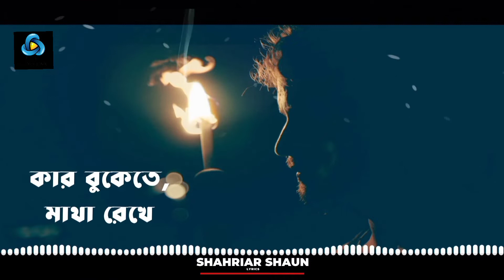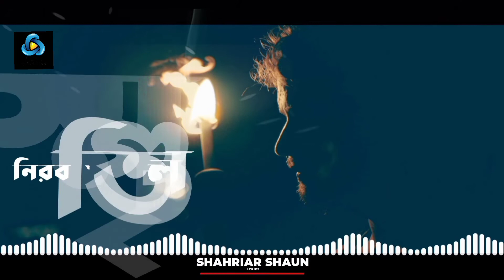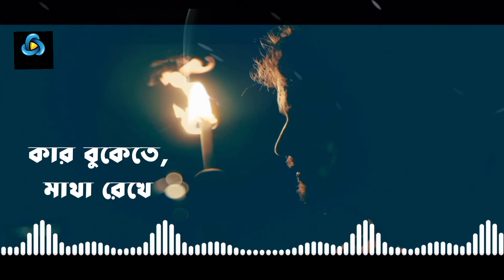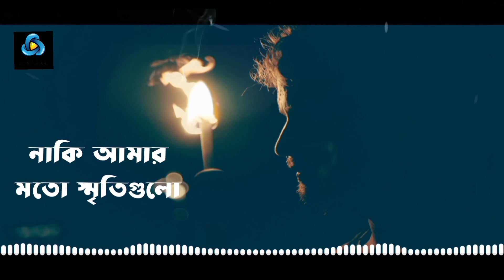Dukkho Bethar Sui | দুঃখ ব্যথার সুই |Tarif | Shahriyar Shaun | Bangla New Sad Song 2021 | IMB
Song details:-

Dukkho Bethar Sui | দুঃখ ব্যথার সুই
Singer - Tarif
Lyric - Shahriyar Shaun
Tune & Music- Shamim Ashiq
Label - IMB(Interval Musicale Bonding)

Wellcome Tune Code
GP-
Robi-
Banglalink-
Airtel-

IMB(Interval Musicale Bonding)

©IMB (Interval Musicale Bonding)